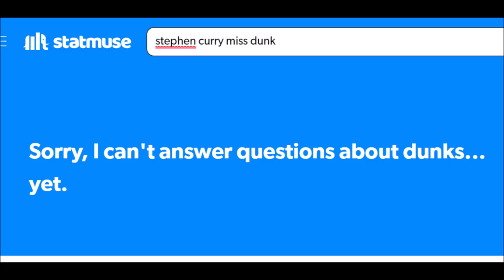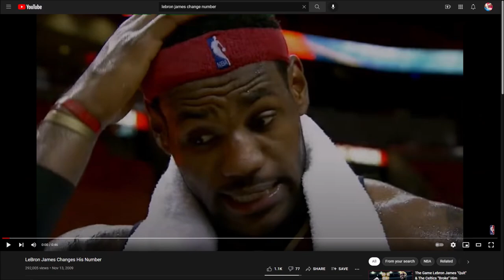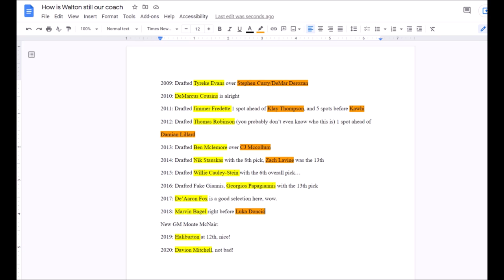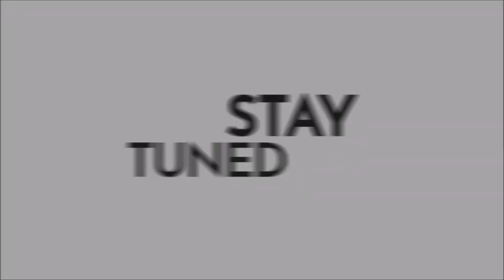Funniest NBA Coincidences That Will Make You Laugh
3 Funny NBA Coincidences that may make you laugh.